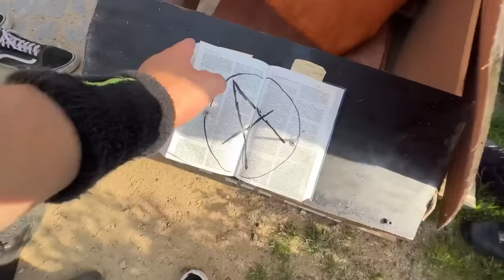THEY BROUGHT A CAR TO THE SKATEPARK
This video was filmed AND edited by me on my iPhone.

LOOOOOVE